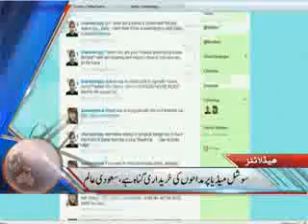Dunya News Headlines 19-08-2012 22:00 PM